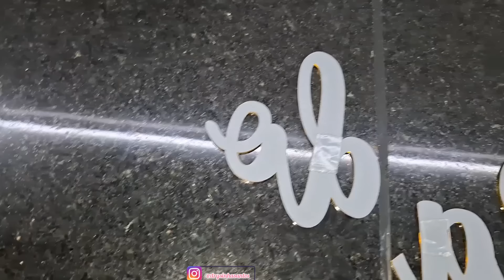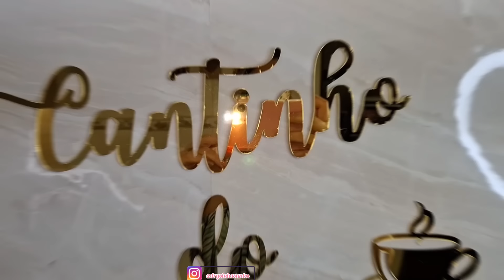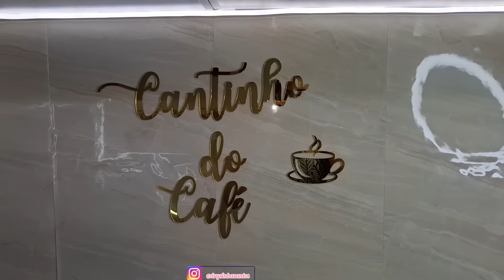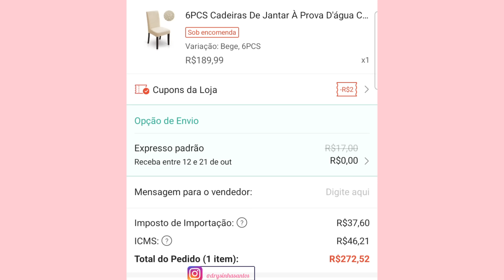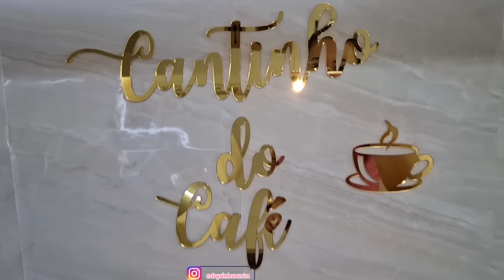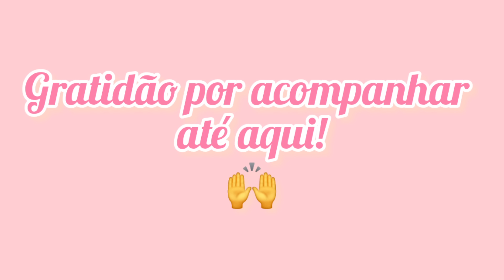DECORAÇÃO NOVA NA COZINHA/ EXPECTATIVAXREALIDADE COM COMPRAS SHOPEEdecor#achadinhos#shopee#decoracao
❤Link da Minha Coleção na Shopee:❤
                MEUS ACHADINHOS

Vou deixar os links aqui abaixo pra vocês!

1 a 10 Metros Mangueira Led Neon Flexível Alto Brilho C/ Fonte Corte a cada 50cm:

Espelho Decorativo Cantinho Do Café Em Acrílico Rose ou Dourado com Xícara Sala Cozinha:

Tapete de Sala Itália Premium 1,00m x 1,40m | 1,40m x 2,00m | 2,00m x 2,40m Geométrico:

Olá!
Hoje compartilho com você mais um vídeo da série EXPECTATIVA X REALIDADE  de comprinhas na Shopee, Shein e Mercado Livre. Quem me acompanha sabe o quanto gosto de comprar online, no conforto da minha casa, com muita pesquisa, cupons de desconto, fretes grátis e sem nenhuma pressa de escolher, pois favorito as coisinhas que preciso e quando já estou decidida daquele produto, vou lá e compro. Sendo assim,  vou compartilhar com vocês a expectativa e realidade de itens de cozinha que valem muito a pena!
Acompanhe tudo no vídeo!

Tchau!😍😘😘😘